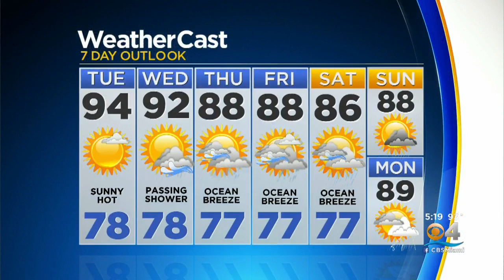CBSMiami.com Weather @ Your Desk 9-16-19 5PM